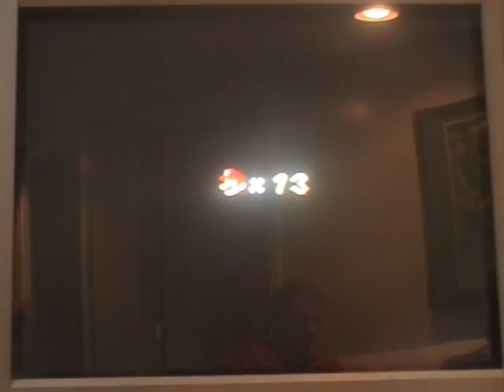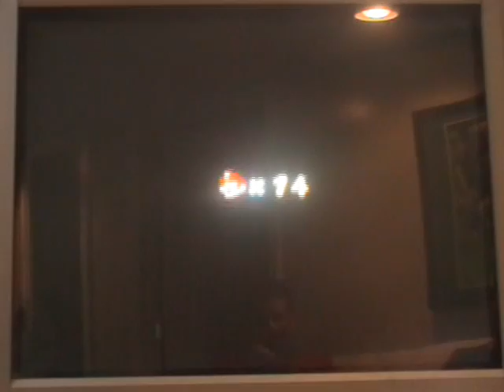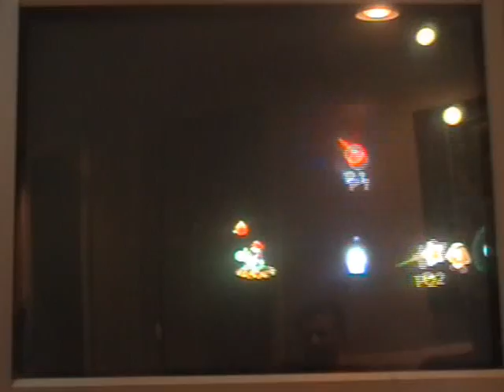Let's Co-Play Super Mario Galaxy 2 Episode 33 "Melty Monsters and flash blacks"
In this part we start world 6 by doing Melty Monster Galaxy and then we do Flash Black Galaxy which is pretty cool!